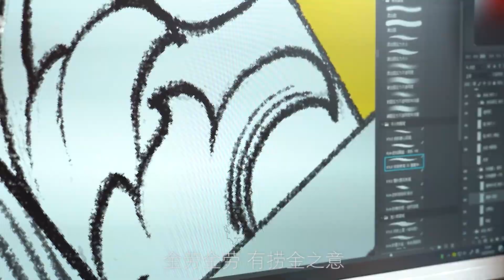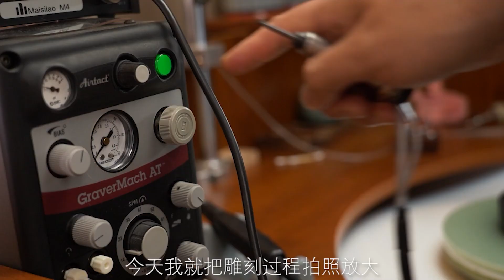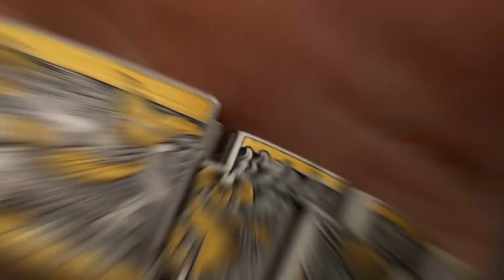Rolex Submariner tattoo ,ordinary Rolex becomes the only one in the world.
Let watch rebirth, is a very enjoyable thing.Sit back and relax into the world of watch repairs .